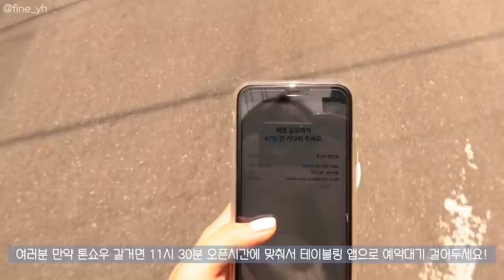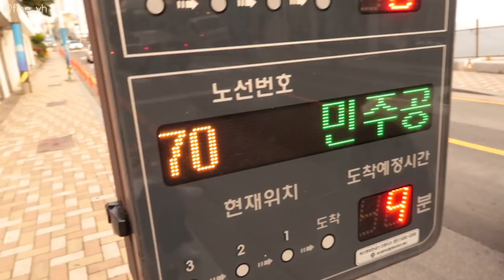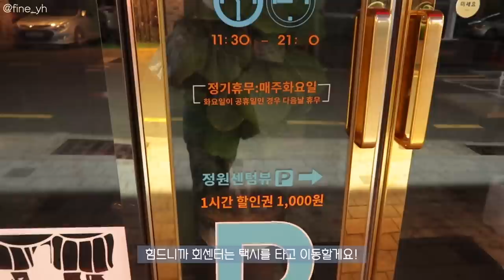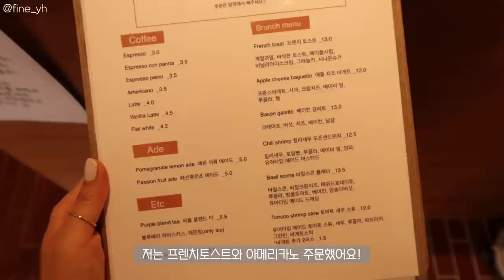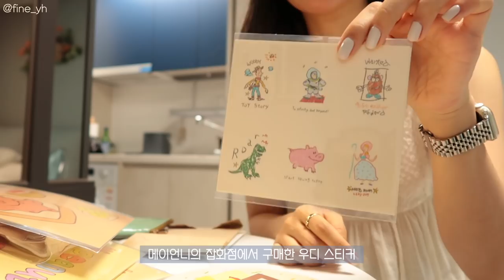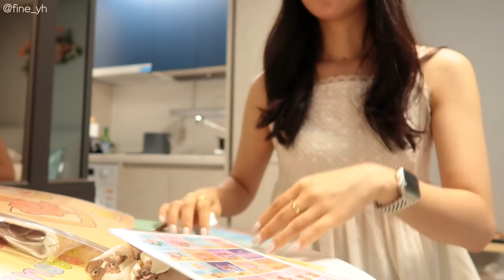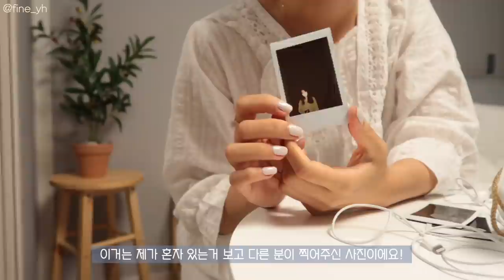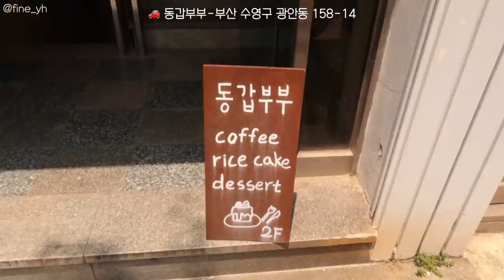SUB)여행 브이로그🐳첫 혼자 여행! 2박 3일 부산 여행 브이로그 | 구독자 이벤트 | 광안리, 소품샵, 혼술, 돼지국밥, 카페투어, 맛집투어 | mukbang vlog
인스타그램 하이라이트에 일정 및 정보 공유해 놓을게요!

저 예전부터 혼자 여행을 하고 싶었는데,
이번에 드디어 혼자 부산을 다녀왔어요!
부산다녀오자마자 빨리 올리고 싶어서 열심히 편집했어요:)
이번 영상은 분량이 긴 만큼 편집하는 시간이 오래걸렸어요!
그래서 그런지 더 애정이 가는 영상이에요!☺️
그리고 이번 제 여행에 많은 도움을 준 우리 하루들을 위해
구독자 이벤트를 준비했어요!
이벤트 참여 방법은 아래 링크에 들어가
항목을 작성해주시고,
이 영상에 댓글 남겨주시면 참여 완료에요!
이벤트 참여는 7월 4일 일요일까지 하고,
7월 7일에 커뮤니티로 이벤트 당첨자 공지할게요!🤍
유튜브 덕분에 용기내서 재밌게 잘 다녀온 부산 여행!
여러분 재밌게 봐주시고,
앞으로도 다양한 컨텐츠 보여드릴게요!
항상 감사하고 사랑합니다.. 두둥🐳🤍

📌Camera
  canon g7xmark2